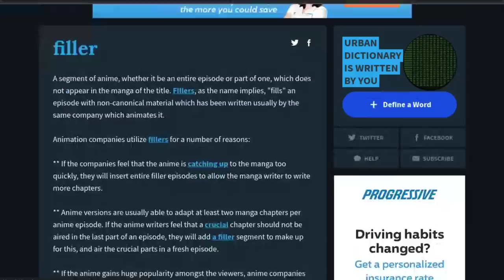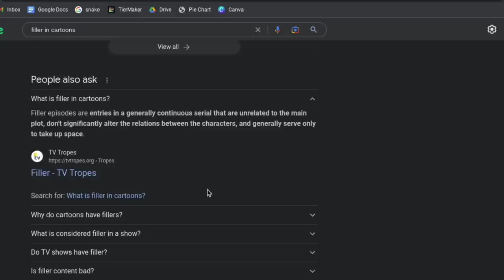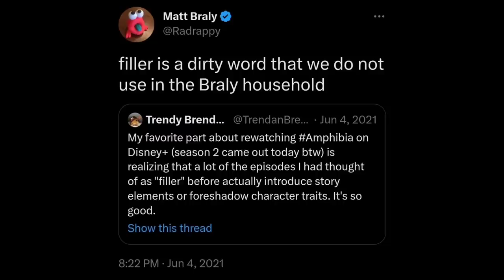"Filler" in Cartoons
A month's time spent on a week's worth of video editing, just to get on my soapbox and help writers and artists. And I'm only kinda broken! I did it! I saved the trees!